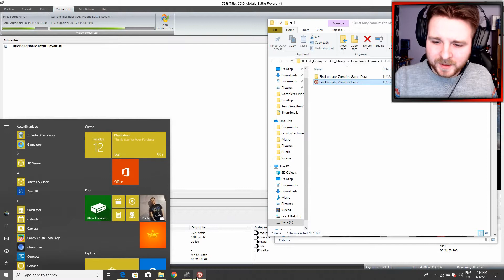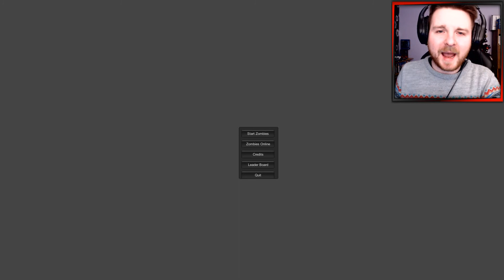THE OPEN MAP! | Call of Duty Nazi Zombies | Fan Game #3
This  is a fan made Call of Duty Nazi Zombies experience if you enjoy what you've seen in this video and would like to see more then give this video a thumbs up and subscribe if your new